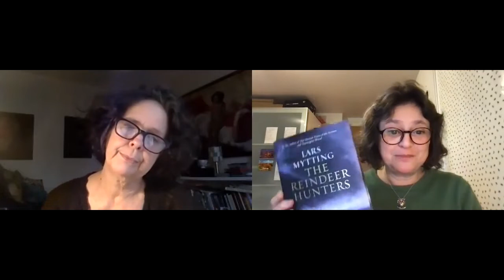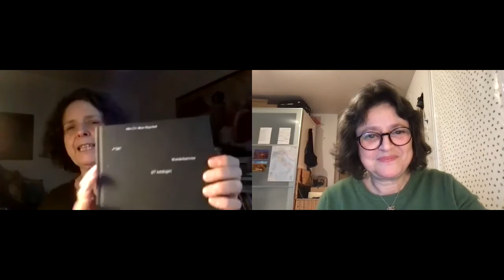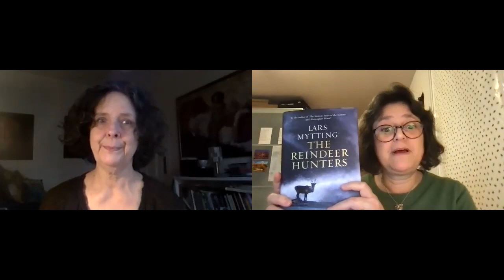Katherine Gregor interviews Deborah Dawkin, translator of Lars Mytting's "The Reindeer Hunters"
Katherine Gregor interviews Deborah Dawkin on the trials and terrors of translation of Lars Mytting's "The Reindeer Hunters"